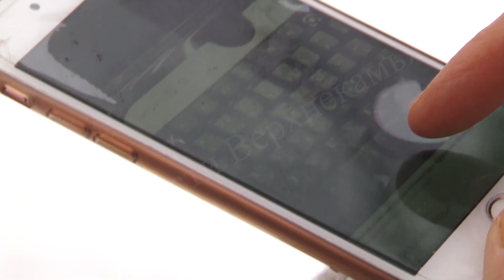QR квест в парке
В эти новогодние каникулы в городском парке прошёл не только конкурс снежных скульптур, но и квест, в котором участники соревновались в скорости и правильности выполнения заданий. Кто стал победителем этого состязания, расскажет Влада Фельская.